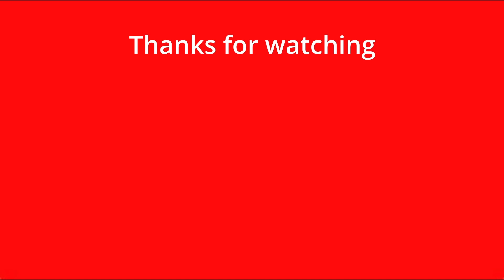Doctor Strange Multiverse of Madness Trailer 2 Reaction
Hope you enjoyed the video and don't miss anything